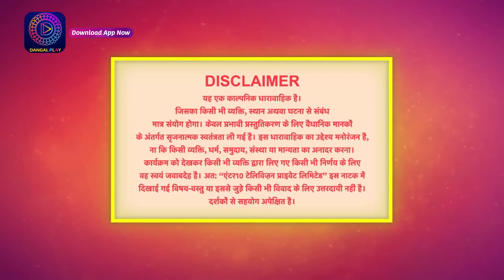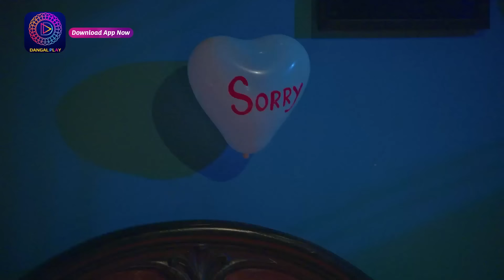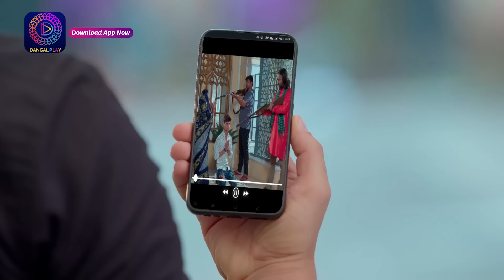Palkon ki Chhaanv mein 2 | 11 july 2023 Full Episode 268 | पलकों की छाँव में 2 | Dangal TV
You can watch the Dangal TV channel :
Fastway Channel No: 15
Digena Channel No: 117
Zing Channel No: 119
Tata Play: 177
Sun Channel No : 328